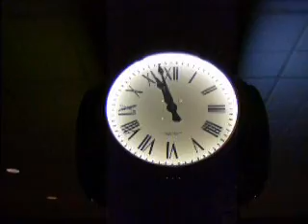The crazy mesmerizing casino clock in Atlantic City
If you're ever in Atlantic City, check out the clock.  It's between Bally's and the Wild West Casino.
Please don't let yourself be hypnotized!